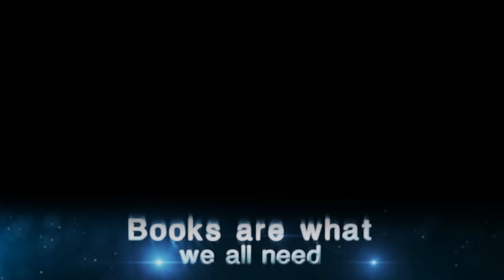A small tip for time management || Acharya Prashant, at BITS Goa (2023)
Video Information: 12.01.23, BITS, Goa

Context:
~ How are you so versatile, sir?
~ One must respect time.
~ How to manage our time?
~ How to develop love for learning?
~ How to develop a habit of reading?
~ Do Acharya Prashant have any regrets?